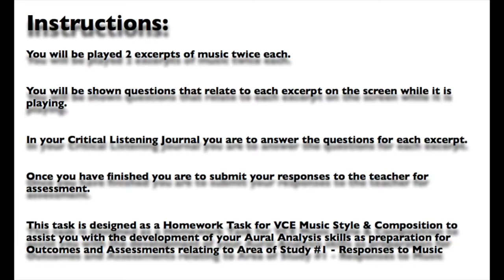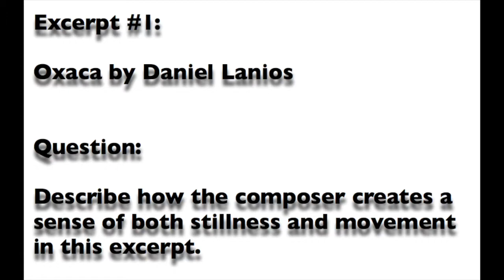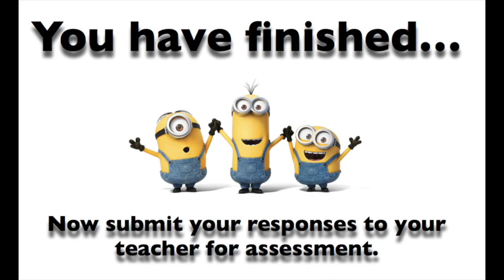Year 12 Music Style & Composition - Critical Listening #4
This Homework Task is designed for the VCE Music Style & Composition Course as a part of the Critical Listening Journal tasks which will develop skills for Area of Study 1 - Responses to Music